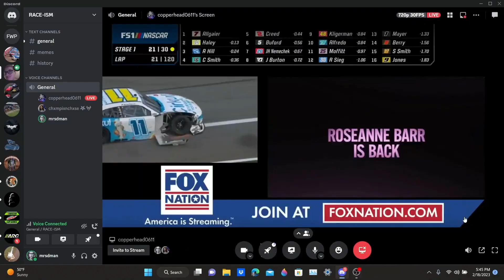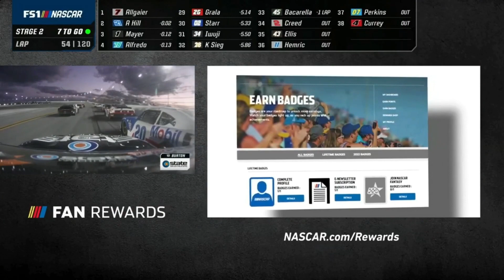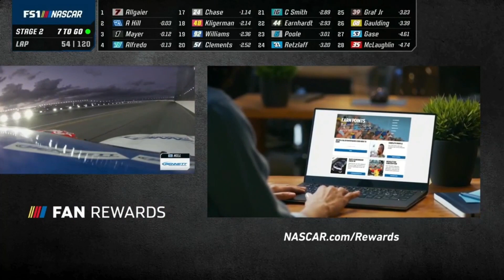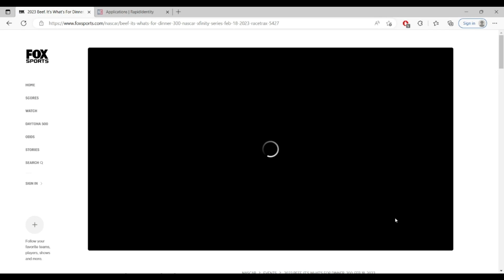2023 Beef It's What's For Dinner 300 Race Reactions